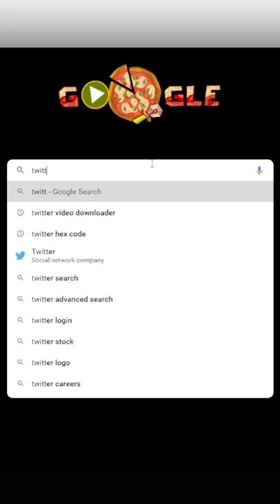This snipe earned me $5,000.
Sallyisadog tells you about the time he won $5,000 for hitting a single snipe